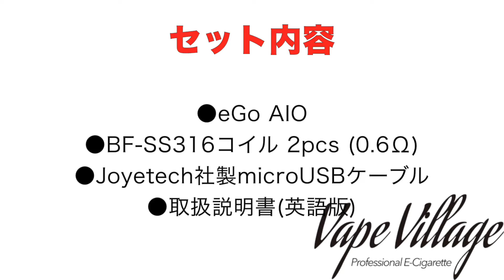電子タバコとは？パリピLED！Joyetech 「eGo AIO Starter Kit」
メーカー名 Joyetech
商品名 eGo AIO

セット内容 ●eGo AIO
●BF-SS316コイル 2pcs (0.6Ω)
●Joyetech社製microUSBケーブル
●取扱説明書(英語版)

特徴 ●バッテリー容量 1500mAh
●タンク容量 2.0ml
●全長：19mm
●太さ：22mm
●トップフィルキャップ (上からリキッドチャージ)
●７色のLEDを自由に選べる (Power-OFF時に長押しするとカラーチェンジモードへ)
●過充電保護
関連商品 交換用コイル0.5Ω/1.0Ω

店長からの一言 電子タバコ業界の老舗「Joyetech」から発売されたペンタイプVAPE「eGo AIO Starter Kit」価格はさることながら、この小さいボディーに1500mAhという大容量のバッテリー容量には驚かされます。
アトマイザーの取り外しが効かず、カスタムできないというデメリットはありますがこの価格でこの性能の良さはずるいですね。♪( ´▽｀)
初めて購入する電子タバコがこのAIOだった方は、「液漏れ」や「吸い応えの弱さ」など、電子タバコを使うことによる嫌な経験を体験することが無いので、周りの人にどんどん電子タバコを紹介する。
という嬉しい現象がおきています。 ψ(｀∇´)ψ
価格的にもプレゼントなどにもってこいですね。

商品パラメーター
●オススメ度★★★★★
●人気度★★★★★
●性能　★★★★★
●デザイン性★★★
●初心者向き★★★★★
●総合評価★★★★